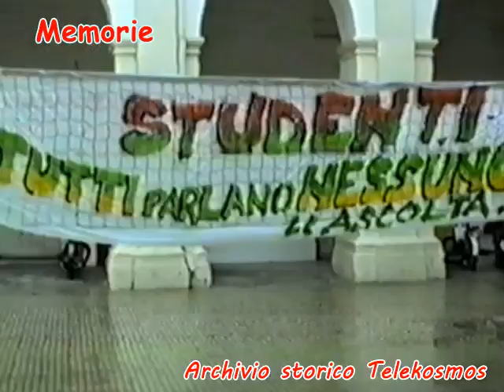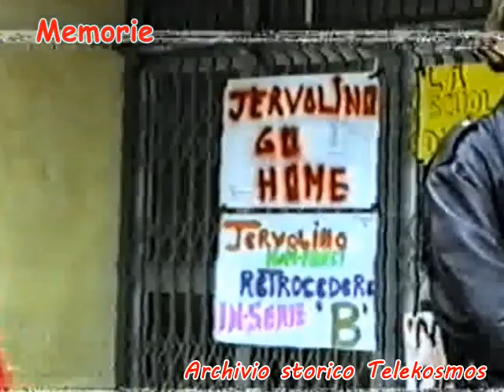1993 Contestazione decreti Jervolino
Archivio storico  di Telekosmos emittente televisiva di Nardò. Ottobre 1984 - Giugno 1996.  Avvenimenti e  manifestazioni civili,  religiose e scolastiche.  Dibattiti politici, comizi elettorali e appelli agli lettori.  Sport con interviste, partite di calcio, pallacanestro, volley e tanto altro.  Nei nostri archivi video e immagini della Città di Nardò, delle marine, di personaggi civili e politici di 35 anni fa. Telekosmos 12 anni di storia Neritina.